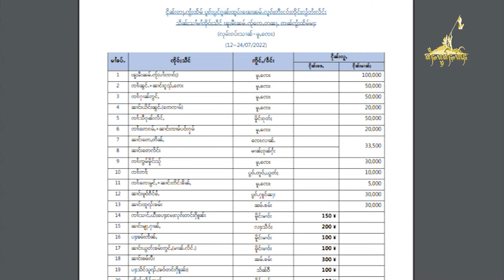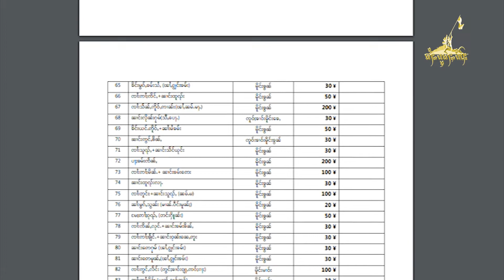TaiFreedom video 09.08.2022 ၽူႈမီးၼမ်ႉၸႂ် ၸွႆႈထႅမ်ၵူၼ်းထူပ်းၽေးၼမ်ႉလူၵ်ႈ တီႈငဝ်ႈၸိုင်ႈ လွႆတႆးလႅင်း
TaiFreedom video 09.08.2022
1) ၽူႈမီးၼမ်ႉၸႂ် ၸွႆႈထႅမ်ၵူၼ်းထူပ်းၽေးၼမ်ႉလူၵ်ႈ တီႈငဝ်ႈၸိုင်ႈ လွႆတႆးလႅင်း